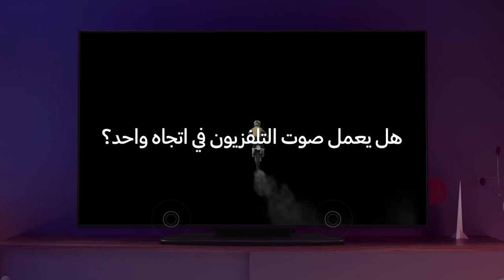تكنولوجيا تتبّع أصوات حركة الأجسام :Neo QLED 8K تلفزيون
عش في قلب المشهد مع الصوت الثلاثي الأبعاد والصادر عن تلفزيون Neo QLED 8K.
الشاشة محاطة بعدة مكبرات صوت في الأسفل، والجانب والأعلى، بحيث تعمل معاً لتوفير صوت واقعي يتلاءم مع حركة المشهد المعروض على الشاشة.